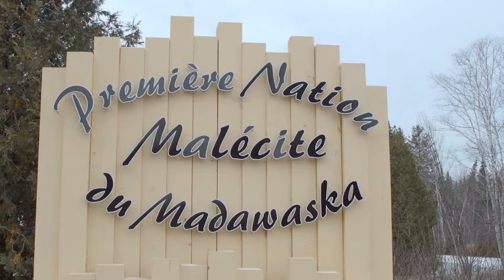Malécites de Madawaska – Programme de rénovation résidentielle transparent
Les dirigeants de la Première Nation des Malécites de Madawaska favorisent la transparence de leur programme de rénovation résidentielle en préparant un feuillet où les résidents pourront s’informer sur les détails du programme et voir où l’argent a été dépensé.

Pour plus de renseignements sur le logement dans les communautés des Premières Nations, veuillez consulter le schl.ca/premieresnations.